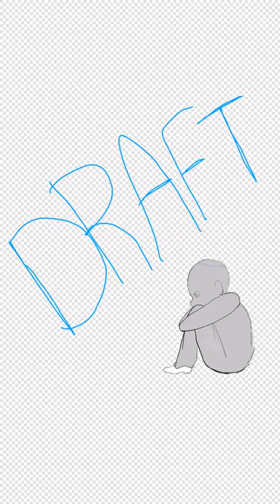ftu Reference sheet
This is free to use just give me as the artist credit! DON’T STEAL! instagram: @arti_trash [common name]: Rae (This is not referenced) Thank